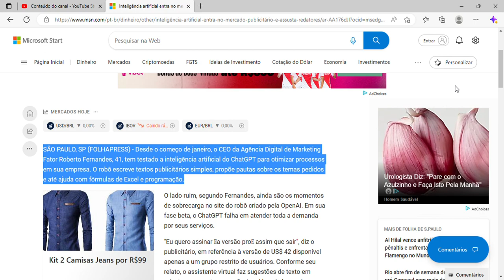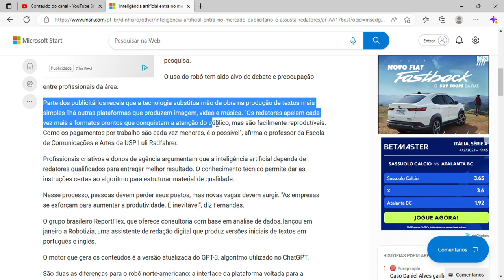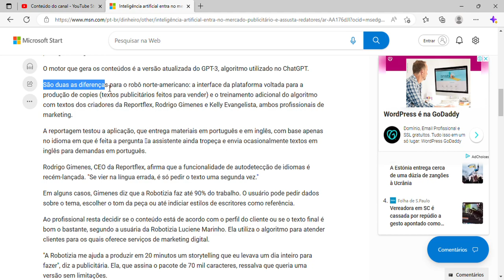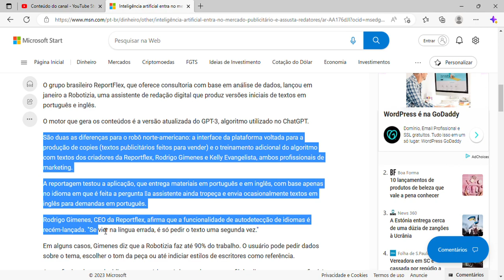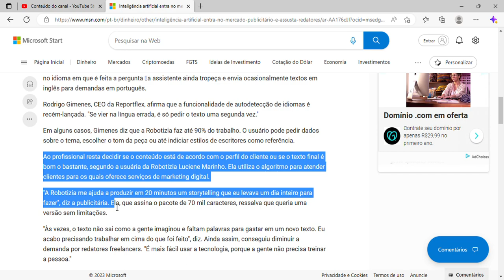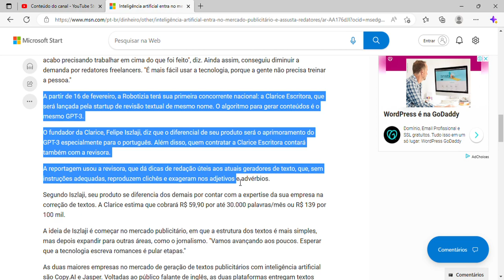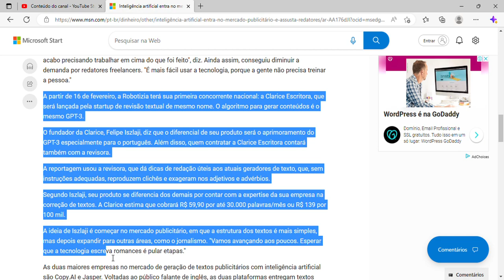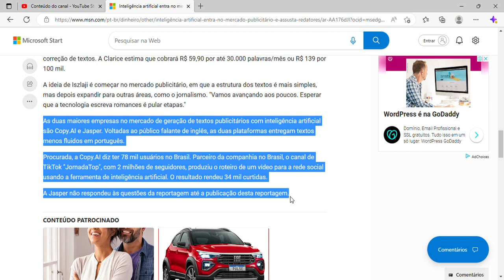Inteligência artificial entra no mercado publicitário e assusta redatores